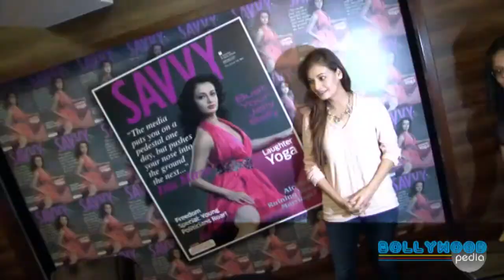Beautiful Diya Mirza Trap About My Favourite Actor Vidya Balan & Ranveer Singh !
Bollywood beauty Dia Mirza was spotted unveiling the cover page of the latest issue of 'Savvy' magazine in the showbiz capital Mumbai.

,,Tidal Wave mp3